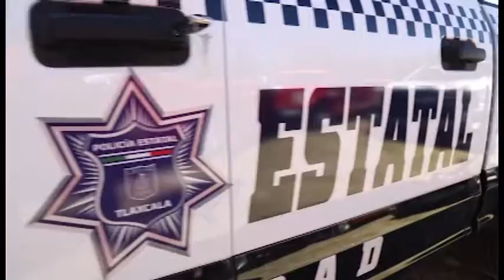Tlaxcala es el segundo estado más seguro del país: SSC